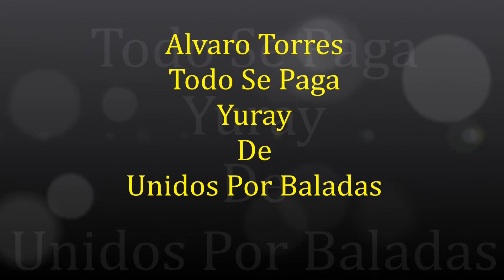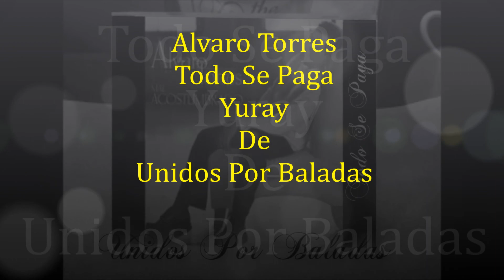Alvaro Torres 💕 Todo Se Paga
Sentiame orgulloso de ser tuyo.
Mi amor era tan grande y creciente
eran mis sentimientos mas profundos
y tu los pisoteastes hasta la muerte.

Me vi cayendo al fondo de un abismo
del cual estoy saliendo poco a poco
y con mi corazon de muerte herido
aun pido que te vaya bien en todo

Coro:
Solo recuerda, que aqui todo se paga
que en este mundo, nadie se va debiendo nada
yo no vere, ni quiero verte en tu castigo
cuando alguien te haga lo que tu hiciste conmigo.

Dalo por hecho, aqui todo se paga
quieras o no, asi es la vuelta de la vida
y para cuando a ti te esten partiendo el alma
ya el tiempo habra cicatrizado mis heridas.

uuuuuhuuuhhh.